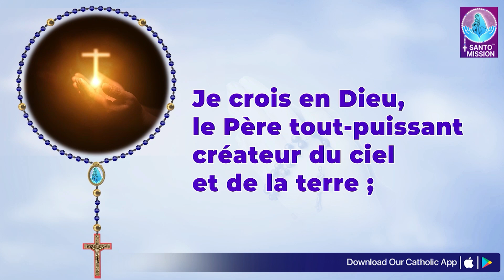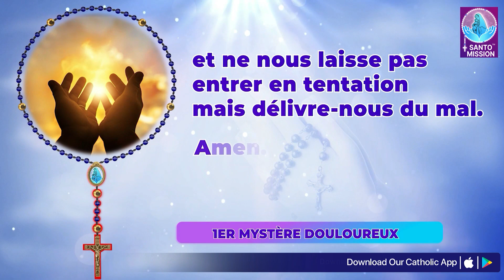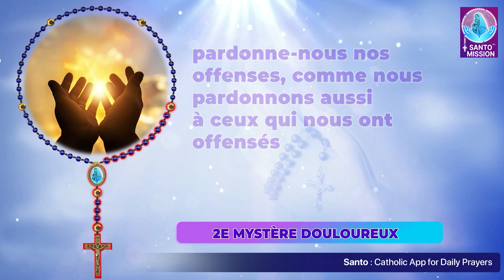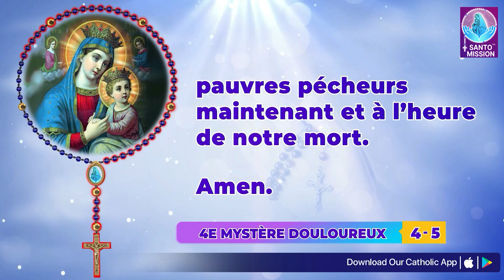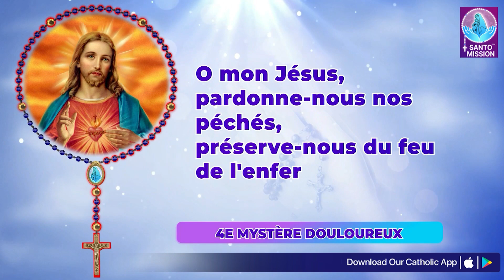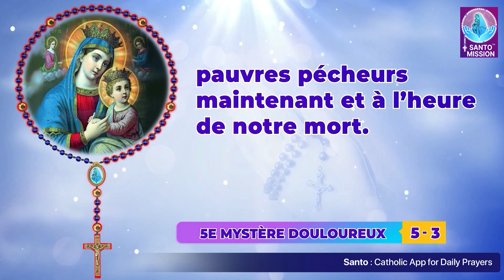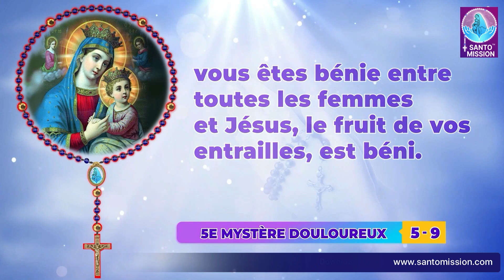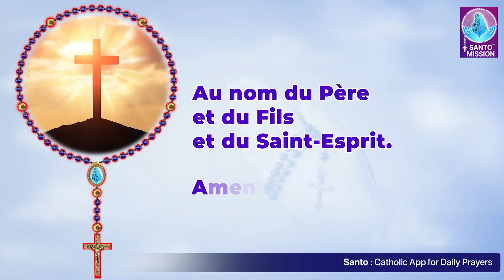Saint Rosaire 🙏🏻 Mardi 🙏🏻 July 2, 2024🙏🏻Mystères Douloureux du Saint Rosaire 🙏🏻French Rosary